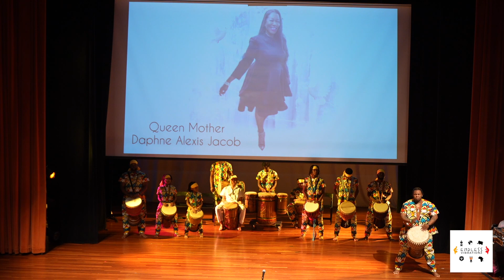Endless Vibrationz Dance & Drum Co., Presents “This Is Me” 2024